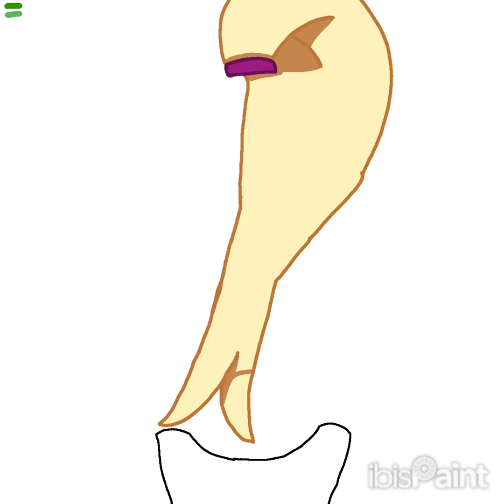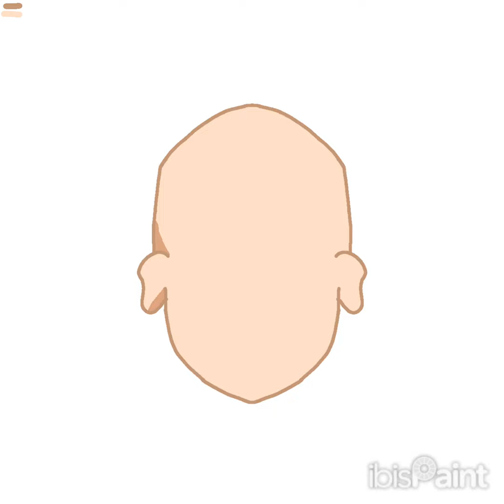Last day of learning to draw a female front face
She is the female lead of the anime series I will start making once I get better. Her name is Annasteria. If you would like to create fanart of her, you can. Just mention me and use the tag